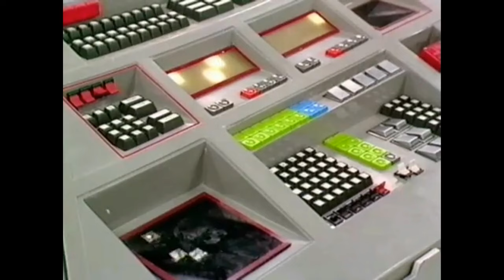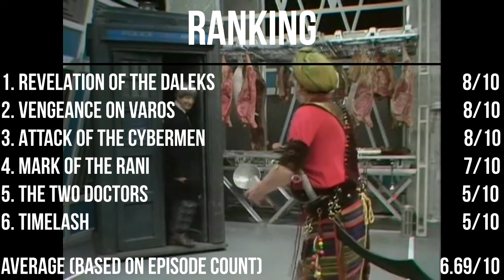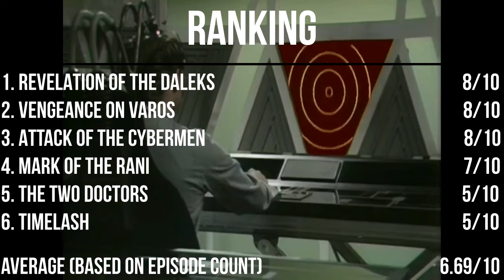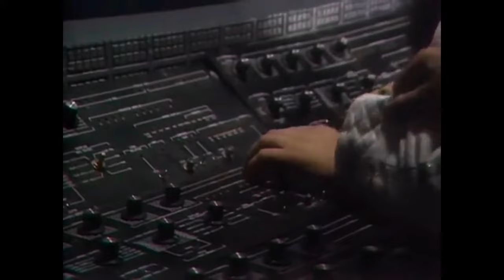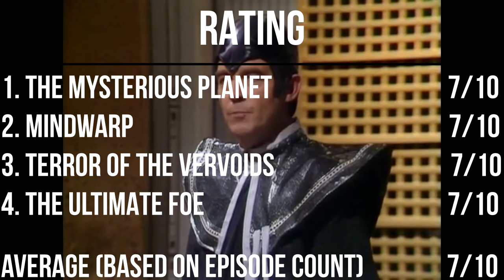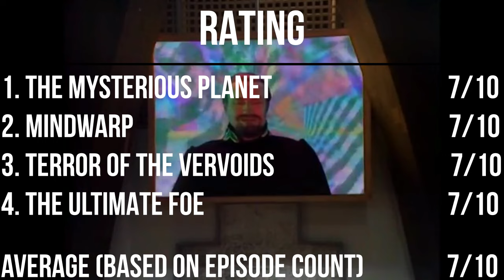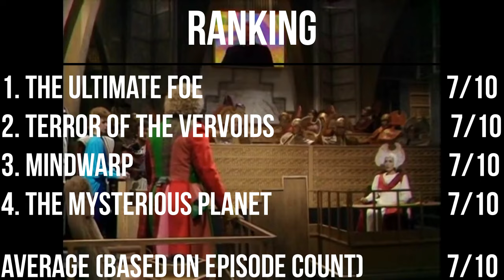Is The Sixth Doctors Era Better Than You Think?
A complete ranking and review of the Sixth Doctor's original era from 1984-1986.

Honestly, I know the Sixth Doctor gets a lot of hate and some of it is definitely justified but I'd say the dislike for his era is definitely overexaggerated. Yes he has one of the worst stories of the show's history but he also has some of the most adult and thought-provoking of the 1980s which have sadly become overlooked. It's definitely not a perfect era but definitely not bad.

00:00 - Intro
00:23 - Season 21
02:08 - Season 22
11:22 - Season 23
19:11 - Outro

Music gathered from.
Whoniversemusic
Whounreleasedmusic
Lunar Pictures
DanTheMan2050AD
BBC Studios